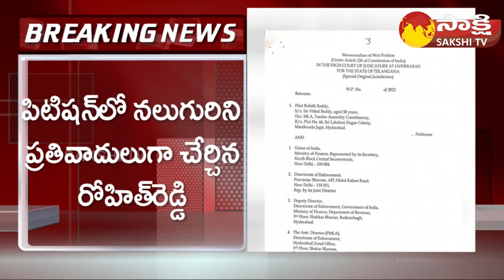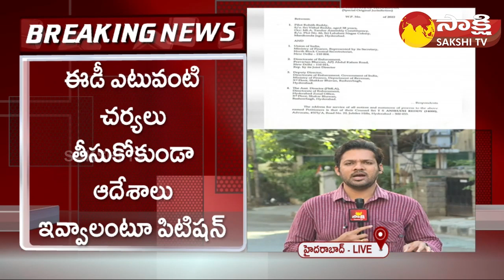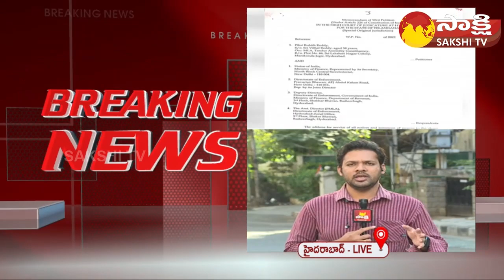High Court To Hearing On MLA Rohit Reddy Petition Today | MLAs Poaching Case